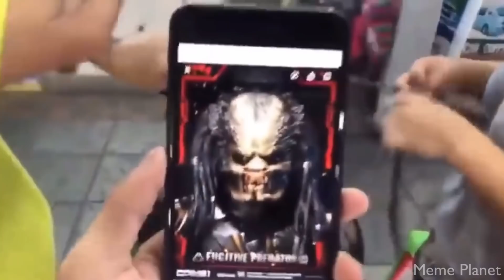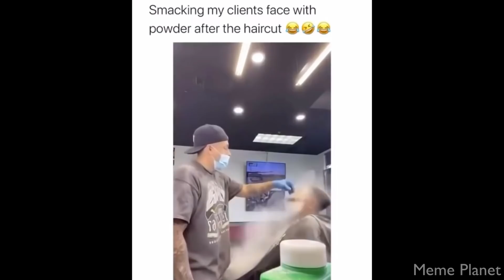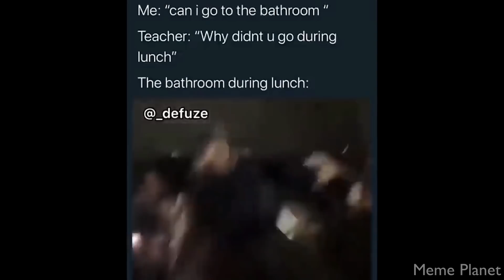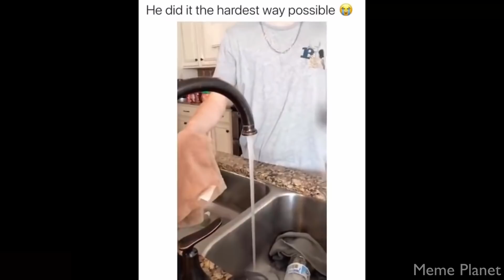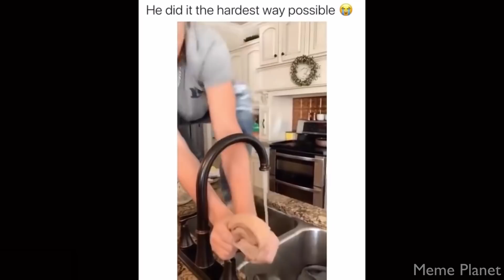clean memes I found in the fish tank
Enjoy the memes my friends!